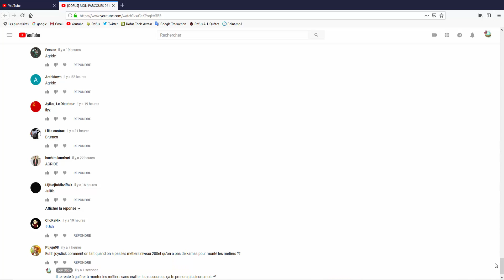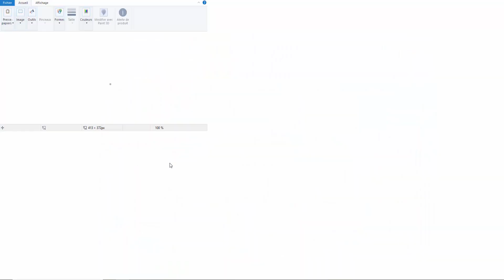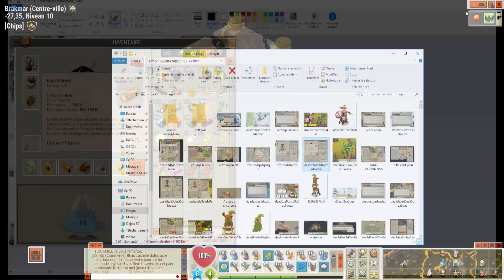[DOFUS] J'EXPLOSE MON RECORD DE KAMAS EN 2 JOURS !! ✅ (MONO-COMPTE)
Objectif 10 millions en 2 jours bien plus que validé !!! ✅✅✅

Le setup complet dans la description :

Les caractéristiques du PC :

Marque : Asus
Processeur : i7 7700
Mémoire : 16 Gb de ram
Carte graphique : Nvidia Geforce 1070 GTX (8go de ram dédié)
Disques durs : 1To + 128 de SSD
OS : Windows 10 Familiale